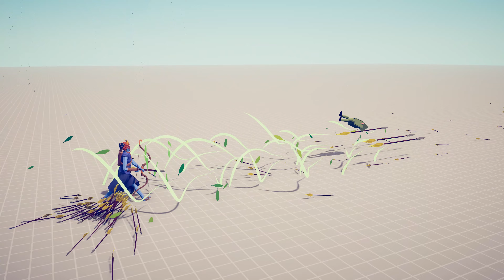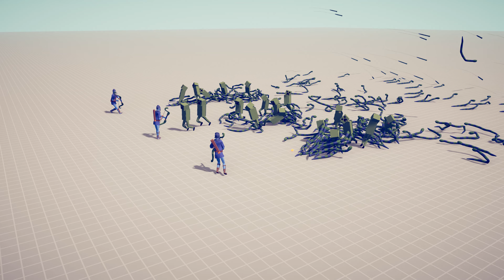CREEPER vs EVERY GOD - Totally Accurate Battle Simulator TABS